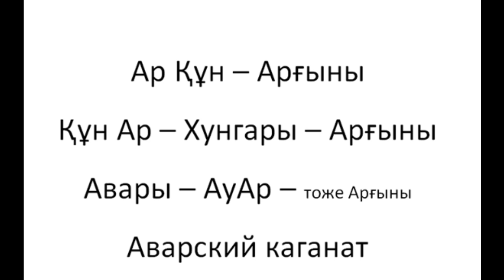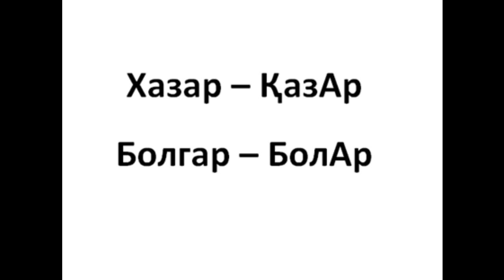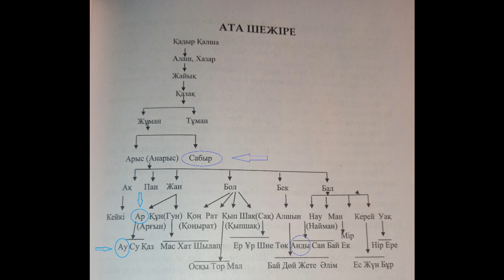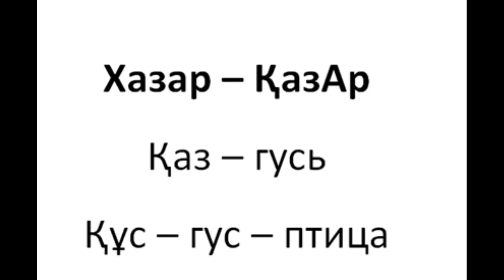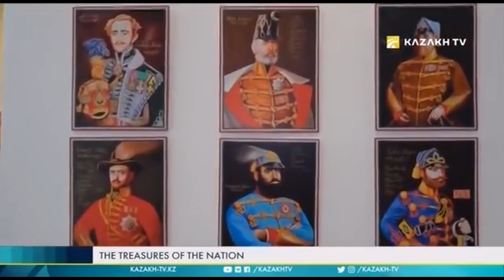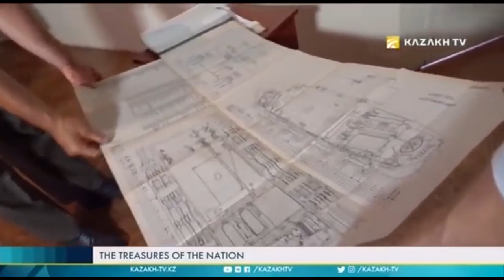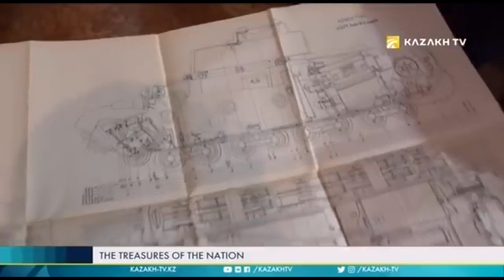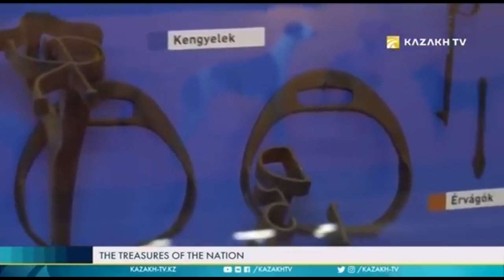Венгры Мадиары тоже Арқұны (Арии и Құны) - дальние родственники Қазақов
Продолжение серии видеороликов про Аргынов, АрҚұнов, Арғынов Орта жуза казахов. Здесь рассказывается о ветви Арғынов под названием Мадиар, Маджар известных как Куны, Хунгары или Венгры